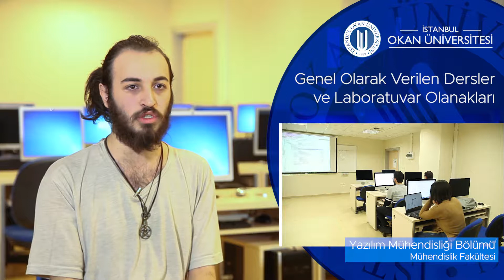İstanbul Okan Üniversitesi - Yazılım Mühendisliği Bölümü 1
İstanbul Okan Üniversitesi - Yazılım Mühendisliği Bölümü Hakkında Genel Bilgilendirme 1